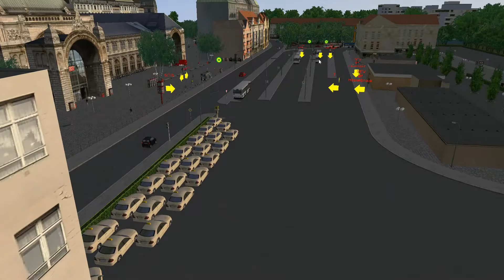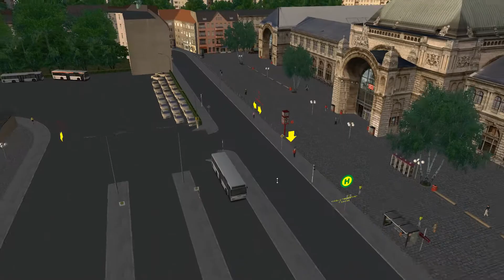OMSI 2 #187 - Was bitte ist es?! | Let's Play OMSI 2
- Entwickler: mr-Software
- Publisher: Aerosoft
- Plattform: PC (via Steam)